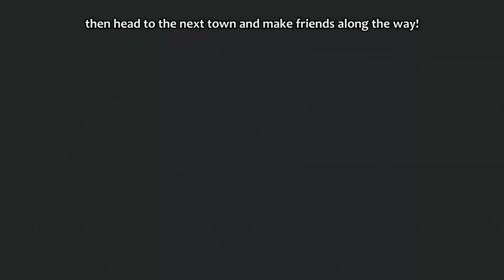Pokémon The Movie 20 & Pokémon Journeys: Ash vs. Leon | "With You"「Tribute AMV」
•When Ash won the Alola League in 2019, we thought that was it. What more was there for Ash to do/win?
•Enter the World Coronation Series in 2020. Who thought that this might actually be the end of an era? To a childhood hero that so many of us grew up to love. Whatever happens next, no one knows, yet, but I'm excited to see where this Journey takes us next!
•Congrats, Ash! ❤️
***[This video will also be uploaded to [@LuriChans Ko--Na]

SCENES:
•Pokémon Journeys Episodes: 132
•Pokémon Journeys Opening Opening Theme 3
•Pokémon The Movie 24: I Choose You!

VIDEO INFORMATION:
• Anime[x]/Manga[x]/Light Novel[ ]/Game Title[ ]/Game(play)[ ]/Music[ ]: Pokémon Journeys (Pokémon Master Journeys)
• Game/s: NA
• Companies/Studios/Developers: Studio OLM

OUTRO:
•Song Title:
•Anime/Art is:
•Artist:
•Animations Are Created in: Adobe After Effects CC 2021.